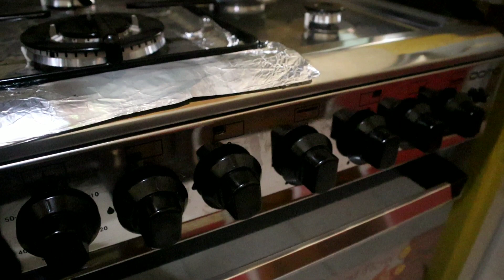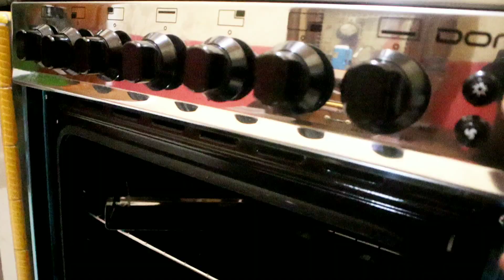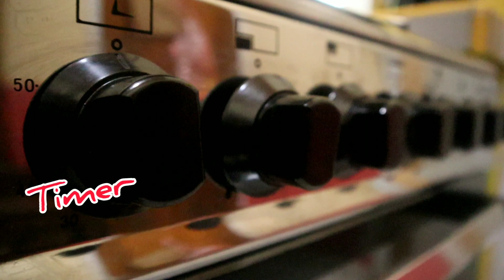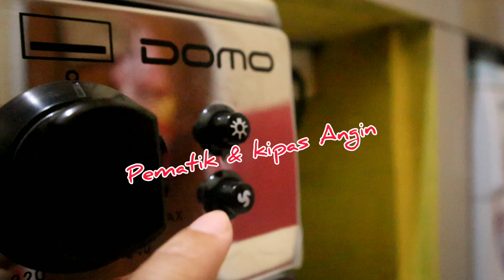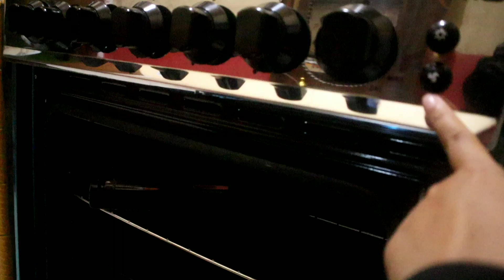REVIEW KOMPOR FREESTANDING (DOMO MODENA)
Hai sahabat Youtube AssalamuAllaikum...
kembali lagi di channel ini,Semoga kalian sehat slu ya Aamin.
saya berbagi video tentang Kompor gas.
sebenarnya ini kompor sudah lama banget.
cuma baru kai ini di pasang dan dipake.
Untuk yg suka bikin kue,ini kompor rekomendasi banget karena sudah Ada OVEN di bawahnya.
Api menggunakan Gas seperti kompor pada Umumnya,
cuma ini berbeda di bentuk aja sih.

Maaf ya jika Ada salah kata,
dan ini bukan Pamer juga karna make kompor baru,
Hanya ngereview sesuai kenyataan hehe

tonton juga video-video lainnya Ya...